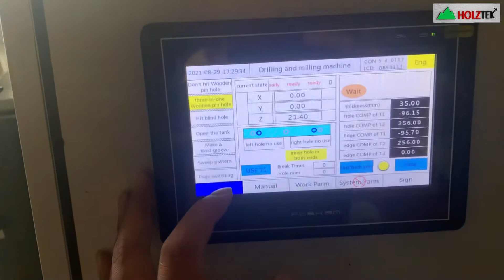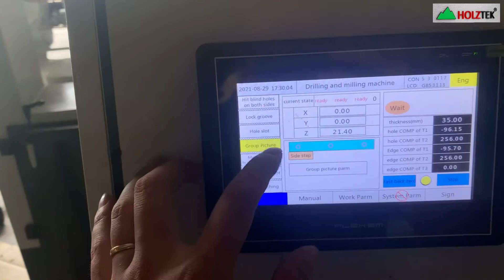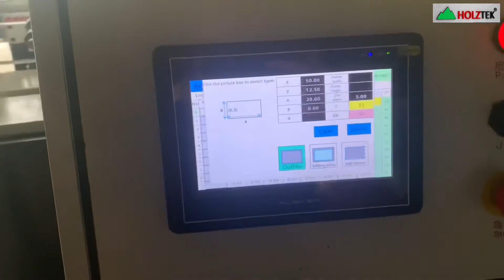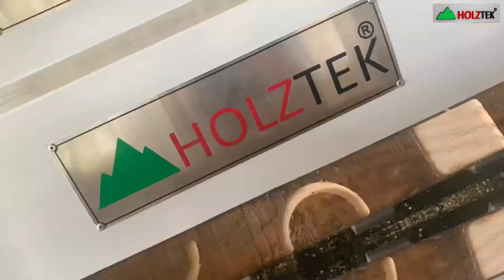REVIEW | MÁY KHOAN ỐC CAM CNC-2500B2Z | Option trục Z làm mộng âm, mộng dương, khoan đa điểm …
➡️Hồ Chí Minh - 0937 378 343 (Zalo) Mr Cường
➡️Bình Dương - 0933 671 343 (Zalo) Mr Hải
➡️Đồng Nai - 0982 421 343 (Zalo) Mr Công
➡️Hà Nội - 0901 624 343 (Zalo) Mr Cường
SĐT : 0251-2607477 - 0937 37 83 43